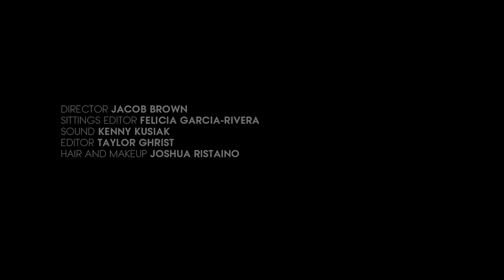Highasakite – Since Last Wednesday (Live on Vogue)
From what fjord or deep wood the quirky Norwegian popsters behind Highasakite emerged, we have no idea. But after stumbling upon them at this year’s South By Southwest music festival, it was pretty exciting to have the band show up in Vogue.com music writer Jacob Brown’s living room to record and film this exclusive live performance of their enigmatic ballad “Since Last Wednesday.”

Starring: Highasakite